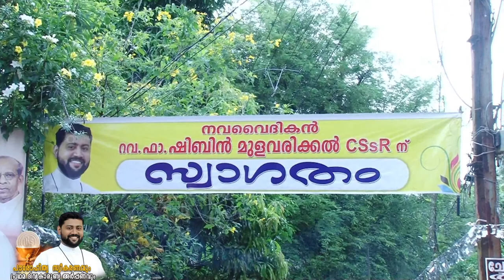Priestly Ordination | Dn. Rockey (Shibin) Mulavarickal CSsR | 9:30AM | St. Antony's Church | Mattoor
Dn. Rockey (Shibin) Mulavarickal
Priestly Ordination & First Holy Qurbana
Conferred by Mar Thomas Chakiath, Auxiliary Bishop of the Archdiocese of Ernakulam-Angamaly.
04 May 2023, 09:30AM, St. Antony's Church Mattoor.
തിരുപ്പട്ട ശുശ്രൂഷകളുടെ തത്സമയ സംപ്രേഷണം

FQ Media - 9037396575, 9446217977